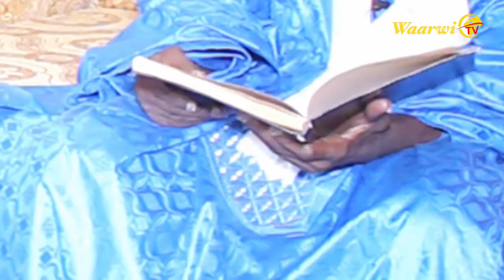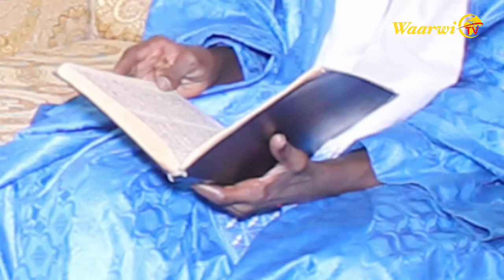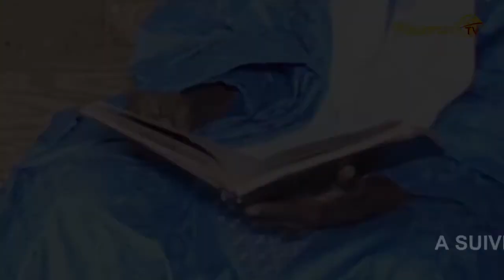S MODOU MAMOUNE DIONGUE L'invite waarwi tv premiere partie